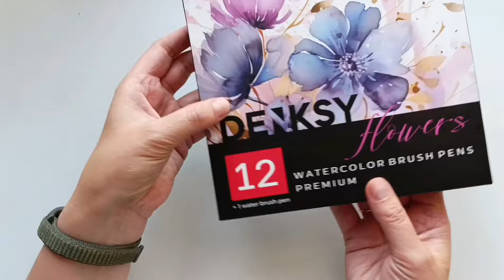Обзор акварельных маркеров DENKSY FLOWERS | техника рисования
Привет, меня зовут Мария Холодова. Я художник с опытом рисования 19 лет. Участвую в выставках и фестивалях. С 2018 года продаю картины по всему миру.
На этом канале я делюсь своим опытом в рисовании и продажи картин, и делаю всякие полезные видео для новичков и не только.